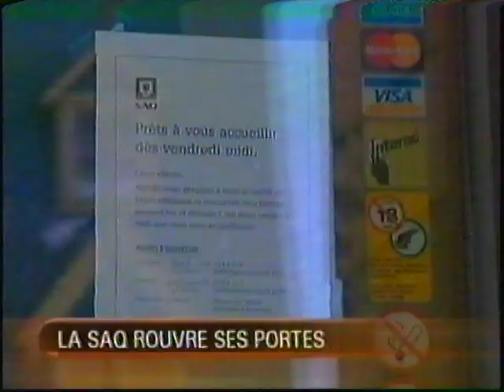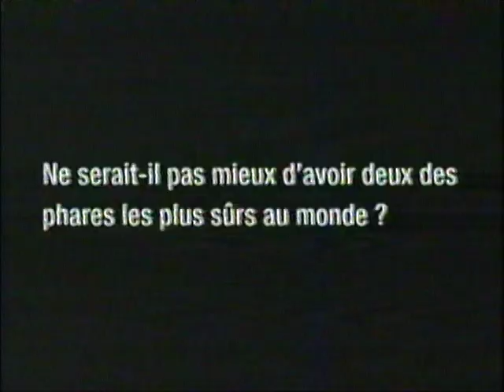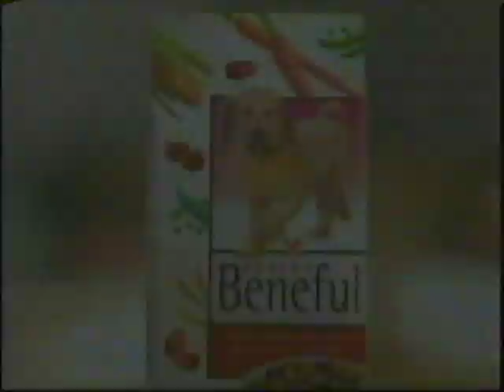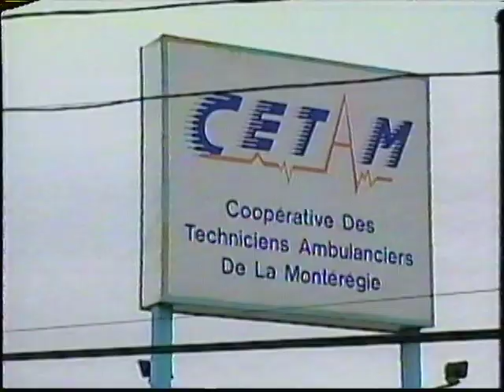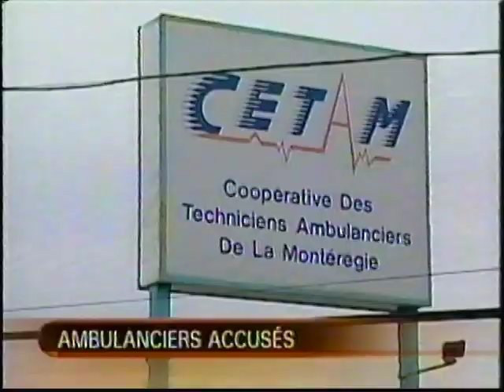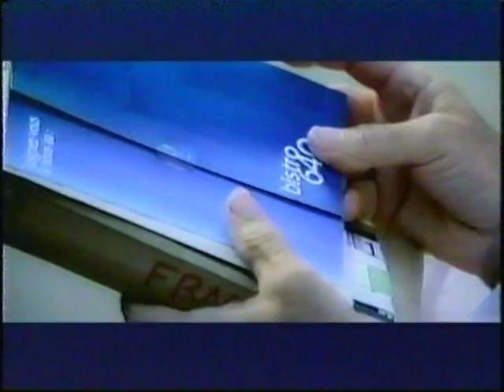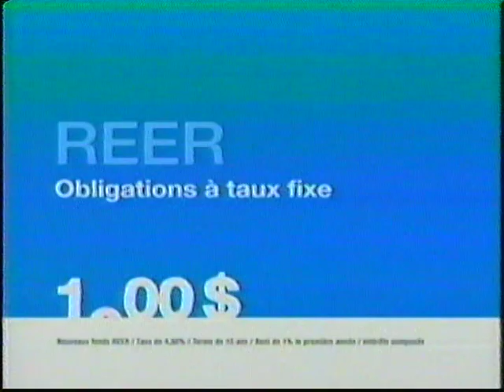Bloc nouvelles 85 Vendredi 11 février 2005